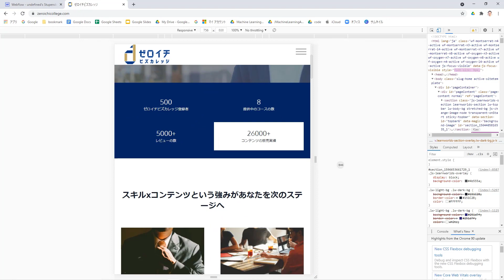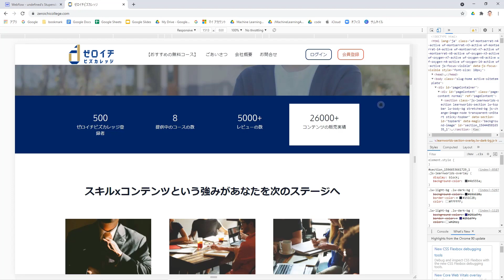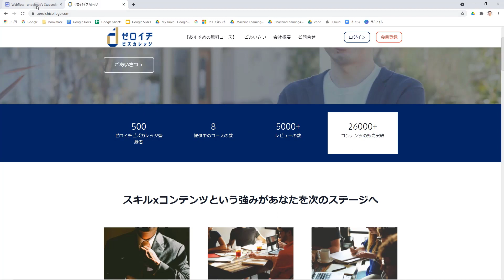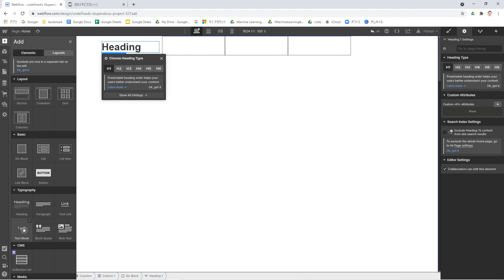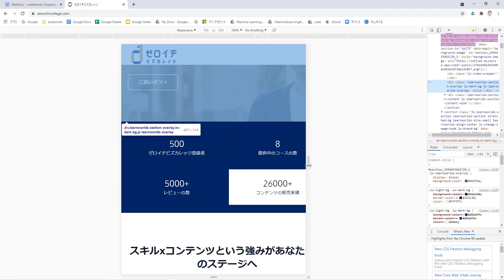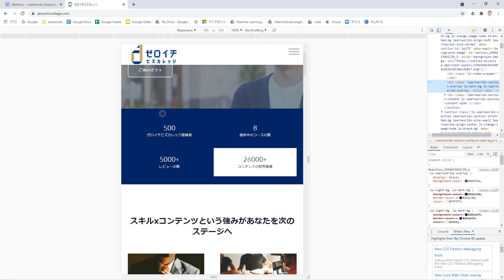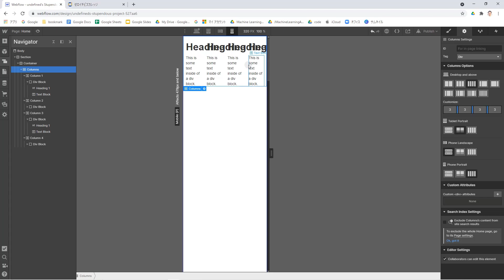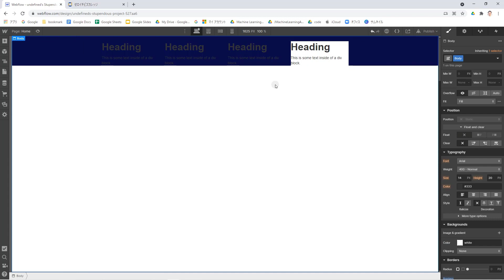コラムにレスポンシブデザインを適用する方法【webflowチュートリアル】